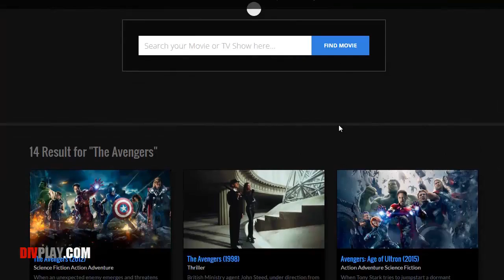The Stressful Adventures of Boxhead & Roundhead Full Movie